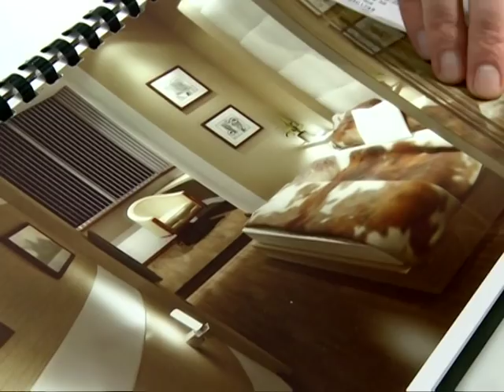ABOUT FURNITURE BY OLEG COSHNEANU.mpg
Oleg Coshneanu on ALTTV about furniture